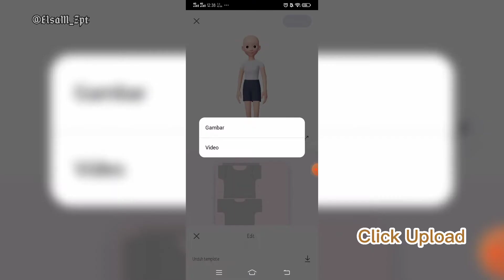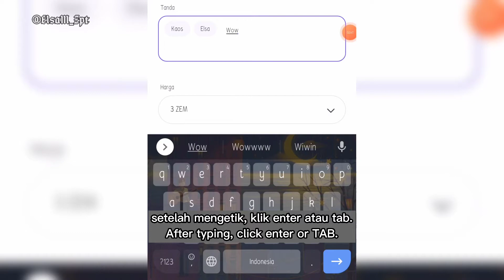Mengirim Item ke Zepeto Studio | STUDY WITH LILI | ELSA MANOBAN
Part 4 ini akan membahas tentang bagaimana cara untuk mengirim item yang sudah kita buat ke zepeto studio. vidio ini berisi tipd-tips agar teman semua cepat dalam mengirim item tersebut, teman tinggal mengikuti setiap langkah demi langkah sesuai dengan vidion ini.

Part 4 will discuss how to send items that we have made to zepeto studio. this video contains tips so that all friends are fast in sending the item, friends just follow each step by step according to this video.